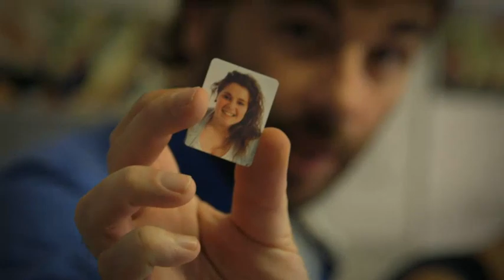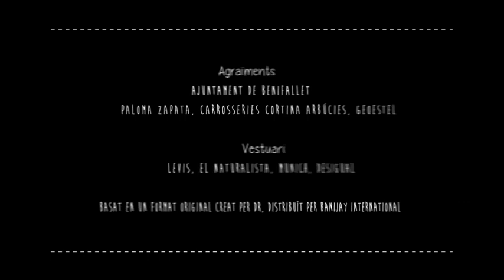El Foraster - Benifallet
Quim Masferrer és "El foraster". En aquest primer capítol té el repte de fer un monòleg a mida dels habitants de Benifallet.